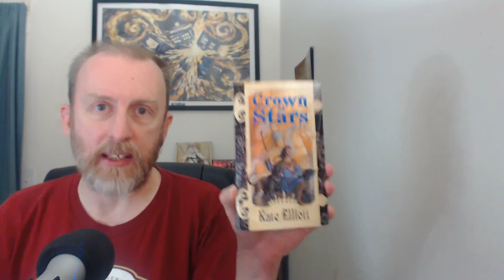Friday Reads | October 06 2017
FridayReads for October 06, 2017. A very late Friday Reads from a very tired new Booktuber. :-)

HAPPY READING